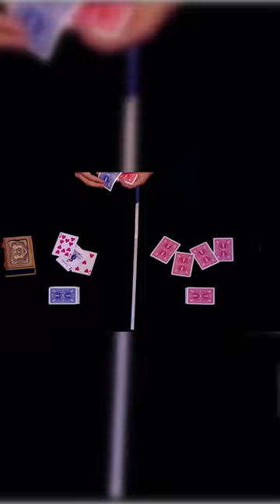Eric Chien Is A Magical Mastermind!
Eric Chien wowed the BGT judges and the world with more of his amazing magic tricks!